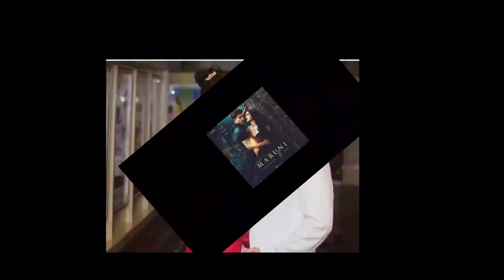कस्ले मार्ला बाजि/Biraj Bhatta/Nikhil/Aakash/Paul Shah/Anmol Kc/Aryan/Pradeep